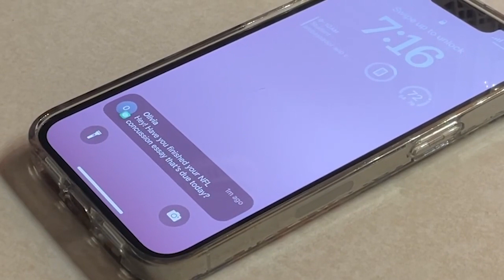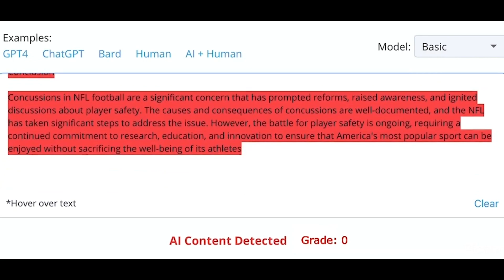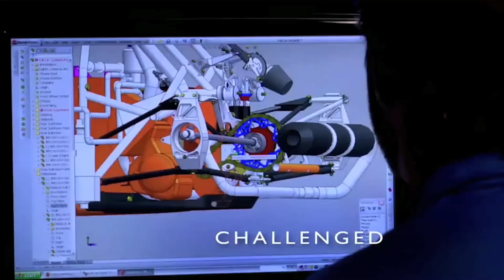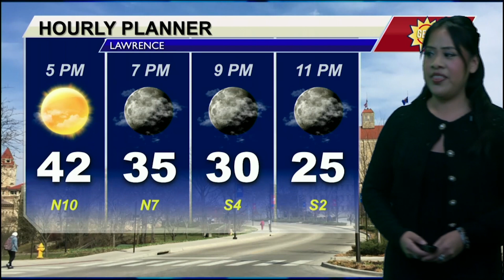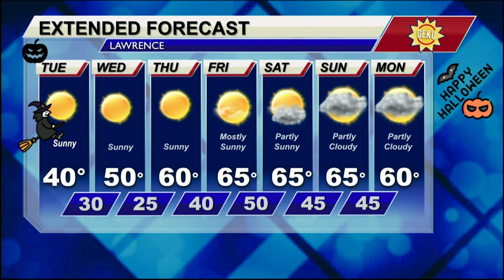GEKU 103023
Special Guest:  Alma Avendano, Ticketing Operations Supervisor at MGM Grand